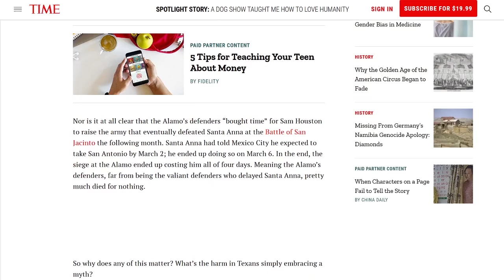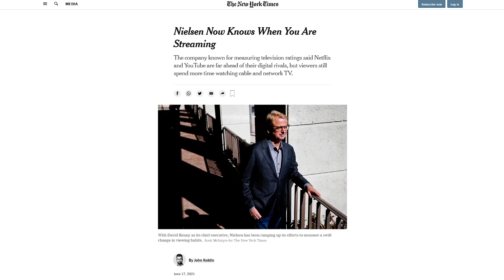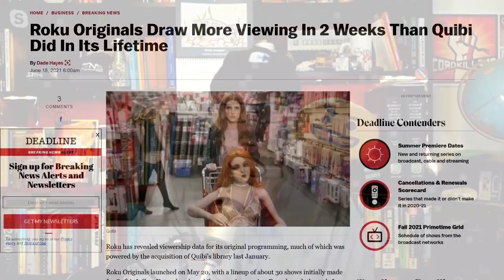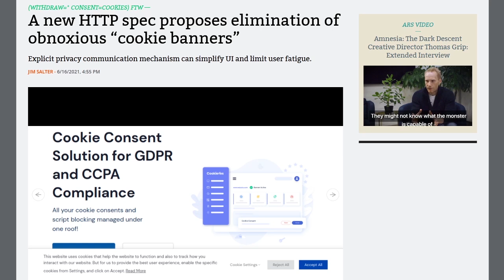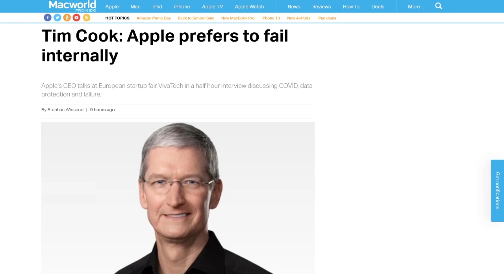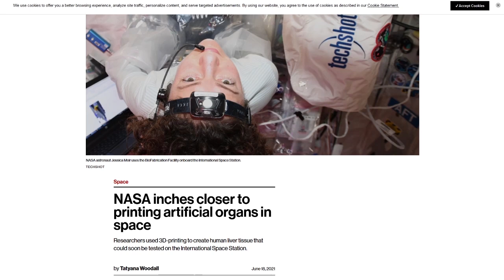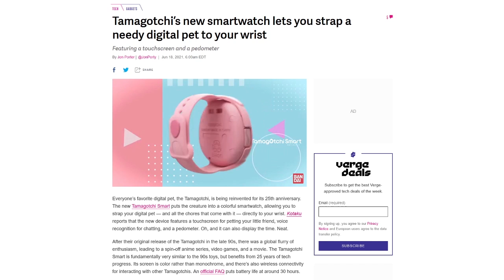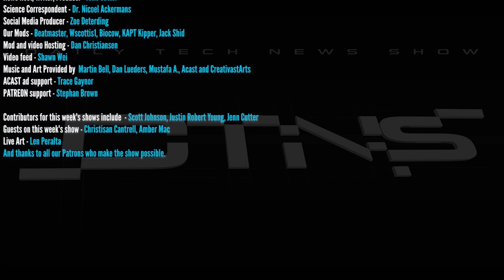3-D Printers in Spaaaaaaace! - DTNS 4055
“NASA inches closer to printing artificial organs in space” according to the MIT Technology Review, Tim Cook confesses Apple likes to fail internally, and Nielsen has new data about how people consume video content.

Starring Tom Merritt, Sarah Lane, Amber Mac, Len Peralta, Roger Chang, Amos.

Mailbag:

Today’s guest:
Len Peralta

Next guest:
Shelly Brisbin